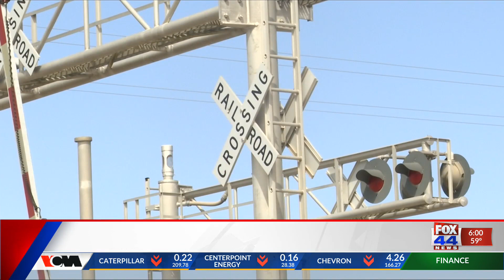Deadly Train Accident